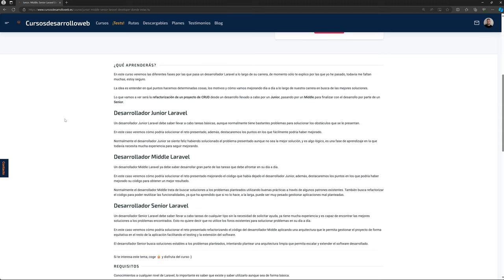Desarrollador/a Junior, desmintiendo mitos y aclarando temas importantes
Un/a desarrollador/a Junior es toda aquella persona que está empezando en el mundo de la programación y que tiene unos conocimientos muy básicos acerca de todo lo que tiene que ver con el qué hacer de sus tareas.

Es cierto que debe tener una base que le permita llevar a cabo desarrollos no demasiado complejos, pero también es cierto que en la mayoría de los casos las soluciones que se utilizan para llevar a cabo los desarrollos no son las más adecuadas, ¡PERO ALTO! Eso es completamente normal, y está dentro del proceso del desarrollador/a Junior.

En este vídeo quiero compartir contigo mi forma de ver el perfil de desarrollador/a Junior, desmentir algunos mitos que realmente no tienen sentido y darte algunos consejos para que tu camino hacia el próximo nivel sea lo más estable y divertido posible.

Si te gusta el vídeo y te sientes identificad@, deja un comentario, con mucho gusto lo leeré y, en la medida de lo posible, trataré de responderlo.